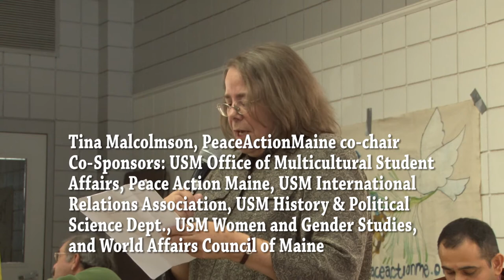Iraq Teach In-Shifting Alliances:ISIS in Iraq & Syria 588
October 8 Iraq Teach-In, USM Portland campus.
Organized by Office of Multicultural Student Affairs and Peace Action Maine.